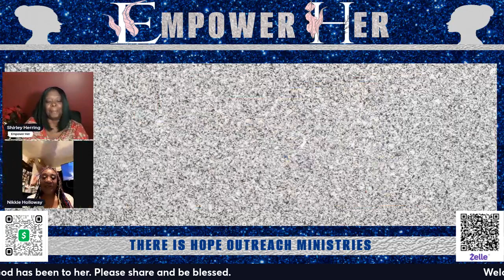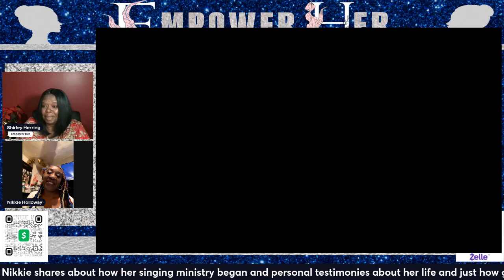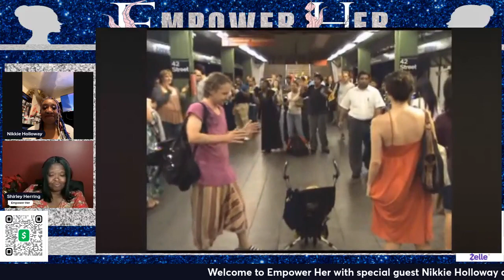The Fearless Testimony of Nikkie Holloway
JOIN SHIRLEY HERRING LIVE W/SPECIAL GUEST NIKKIE HOLLOWAY LEADER SINGER OF NEW GENERATION

Hear her powerful testimony and if you are blessed by her testimoney please share in the comments.